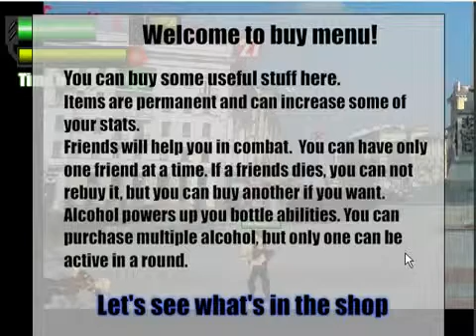Rocker defence street fighting game level1 and level2 complete score 108